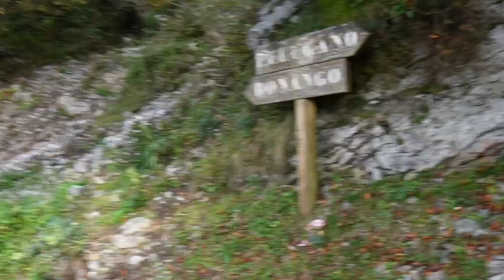I found ENLIGHTENMENT at the top of the mountain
My first time walking up a mountain and it was life changing.